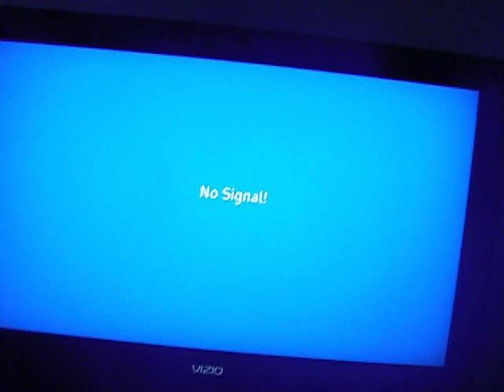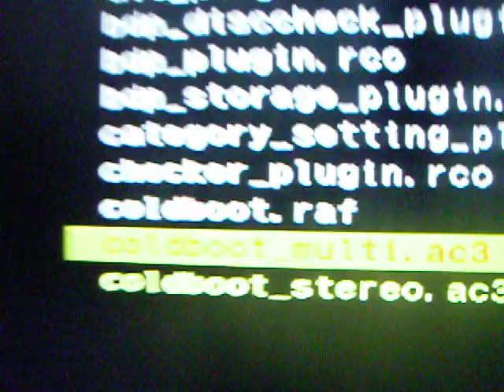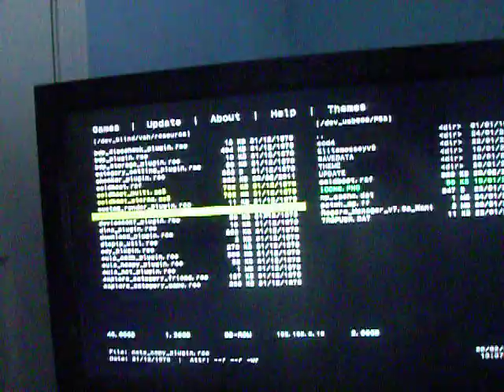Replacement of the coldboot.raf on PS3 3.55 CFW (changing of boot intro)